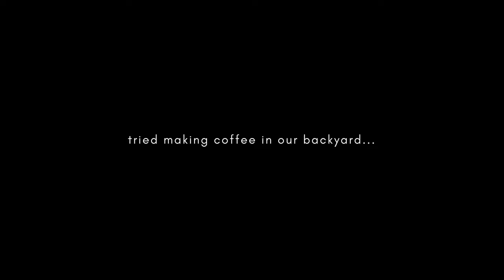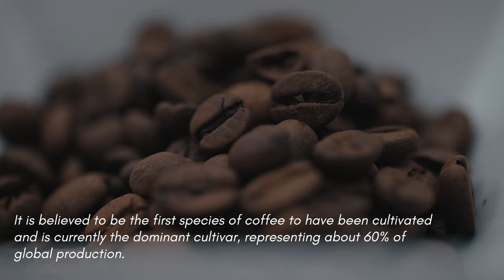Making Coffee in our Backyard with Bonfire | Filmed with Sony A7SIII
Such a perfect weather to finally try making coffee outside. I’m not really a coffee drinker but I’m starting to embrace it. I’ve always wanted to try and brew my own coffee and someday start our own cafe to support small businesses and those who grow coffee beans around the world. Who knows, maybe one day we get to start our own coffee corner somewhere!